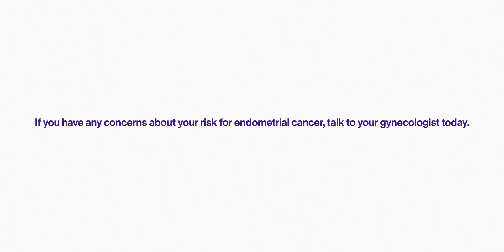The Association Between Endometrial Cancer and Obesity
See what researchers at Pennington Biomedical are finding when it comes to obesity and endometrial cancers. If you have any concerns about your risk for endometrial cancer, talk to your gynecologist today.